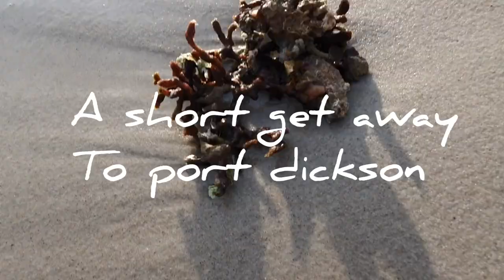Taking my Pomeranian to Bayu Beach Port Dickson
Covid 19 lockdown in Malaysia has been reduced and we took the opportunity to make a quick getaway to port dickson.

Decided to take our Pomeranian Romeo as well. He was so excited but the ocean scared him 😂